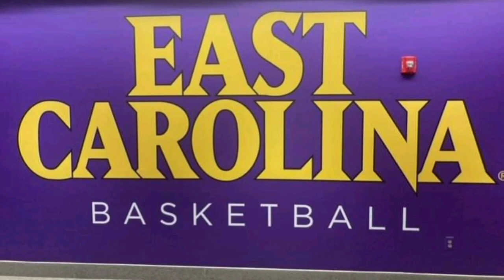EAST CAROLINA BASKETBALL: FIRST OFFICIAL PRACTICE OF 2022-23 SEASON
East Carolina's first official practice of the 2022-23 season.

The Mike Schwartz Era begins on November 8 against Mercer at Williams Arena-Minges Coliseum.